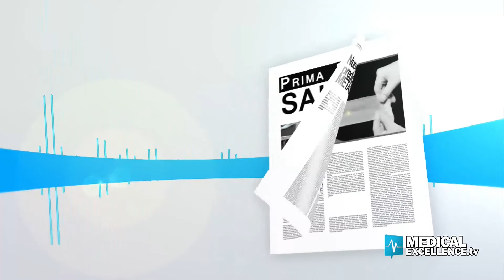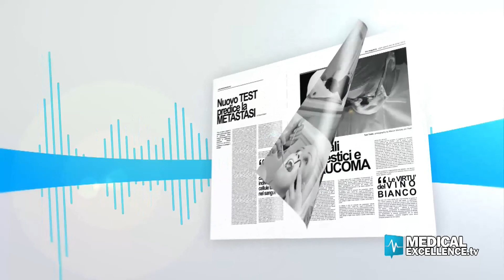Infarto nell'era del Covid-19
La pandemia da COVID-19 ha avuto rilevanti implicazioni per i pazienti con patologie cardiovascolari. Quali sono? Ne parliamo con Giulio Stefanini, responsabile Ricerca Clinica, Cardio Center, IRCCS  Istituto Clinico Humanitas, membro dell'Accademia di Medicina di Torino.